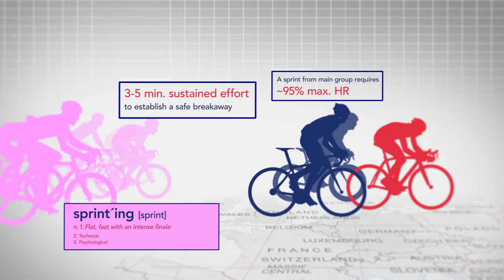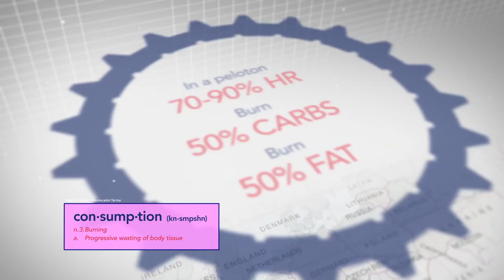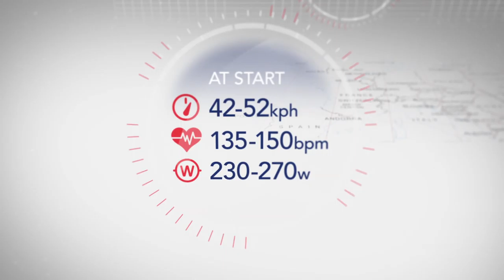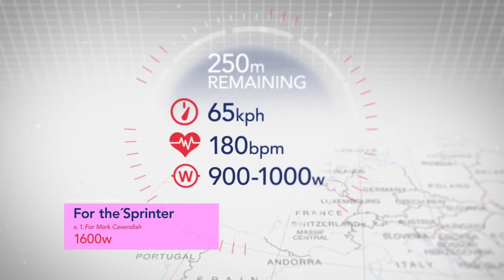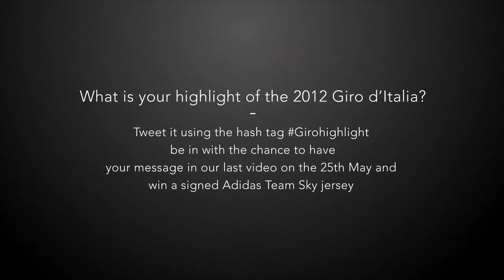Giro d'Italia, Stage 11. Take a closer look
Take a closer look at the Giro d'Italia as Daniel Lloyd and Dario Cioni provide exclusive, professional insights into how best to tackle stage 11.